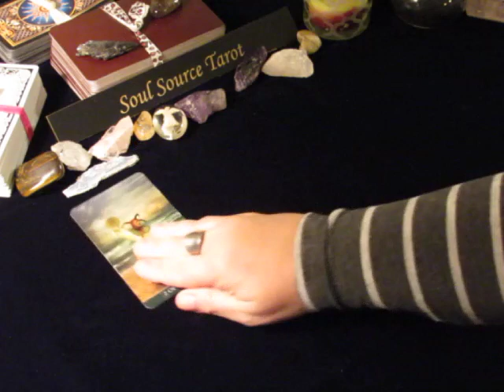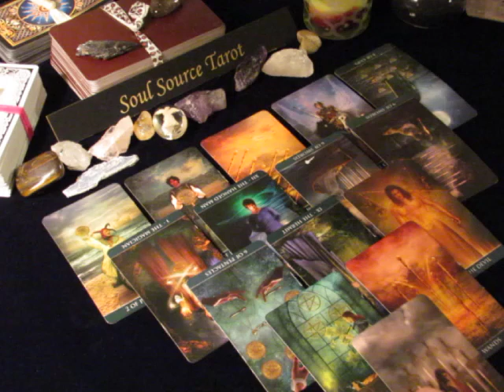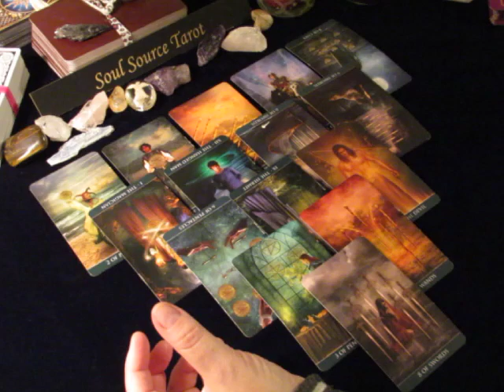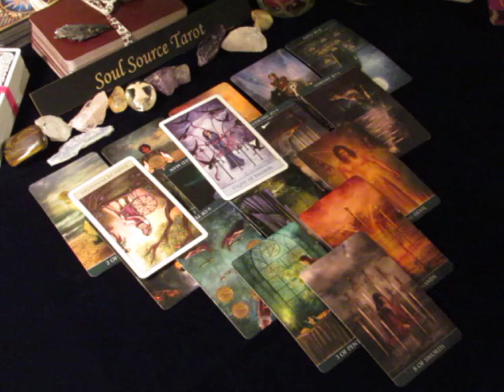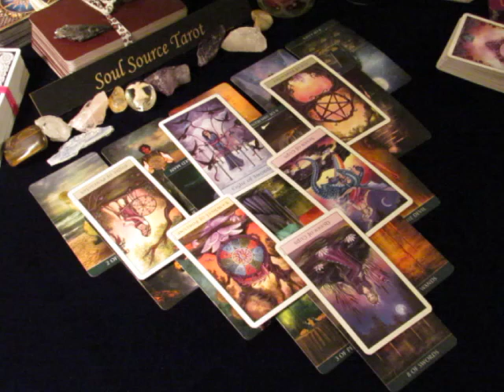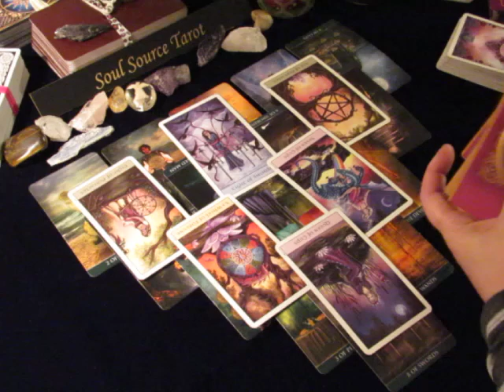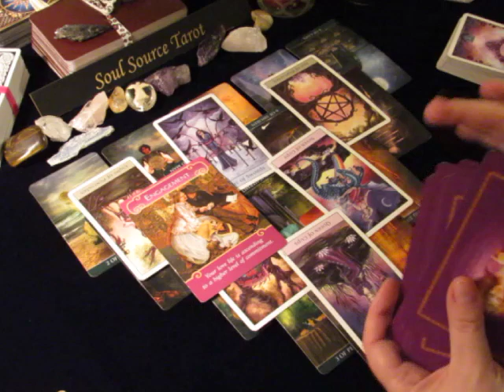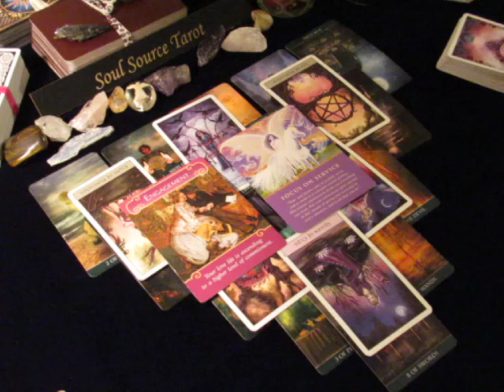~Aries~Let's Have Some Fun~November 20 to 26, 2017 Weekly Love Tarot Reading